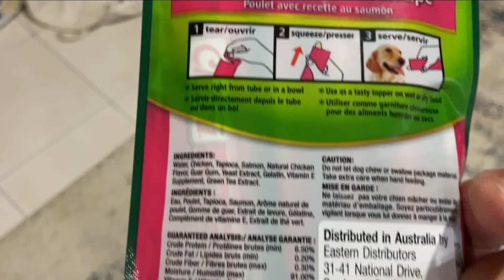Peko's Best Christmas present ever. Inaba Churu. Maltese and Pomeranian mix dog.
Peko our new Female Maltese x Pomeranian puppy comes to our house!
She is 8 months old and is a very joyful, and energetic  puppy.
Our family includes a 11 years old girl, a 13 years old boy, a mother and a father.